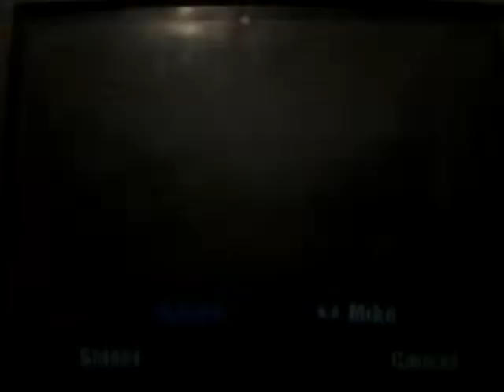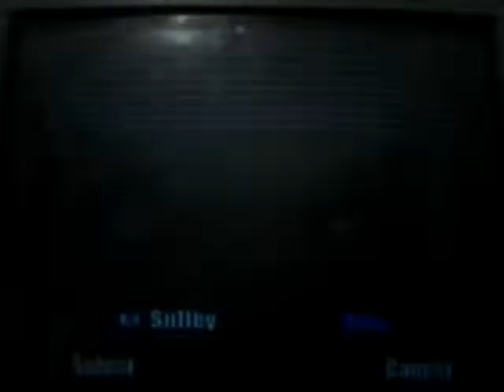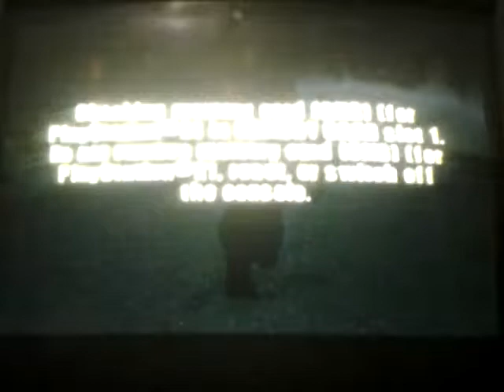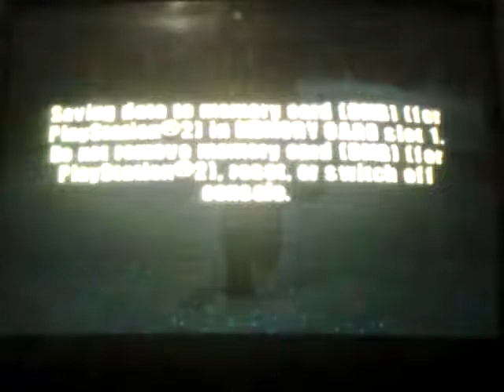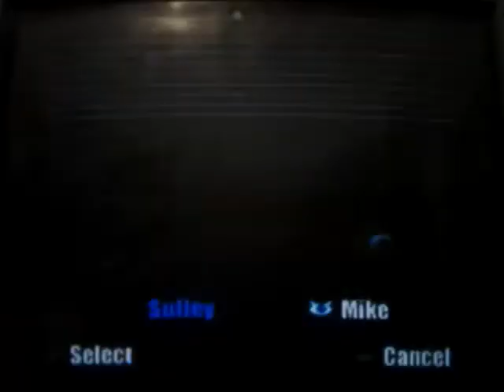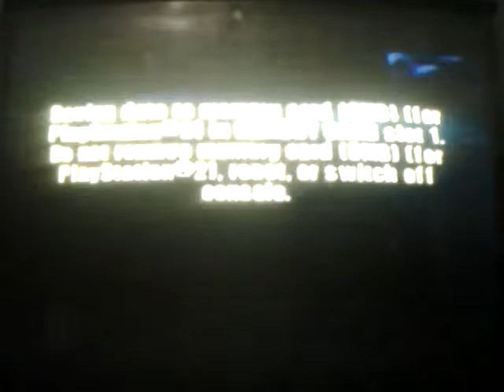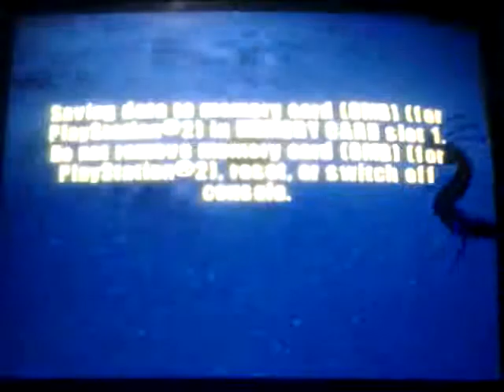Disney Pixars Monsters Inc Scare Island (PS2) Playthrough Part 5 + Bronze Graduation Badge Ending